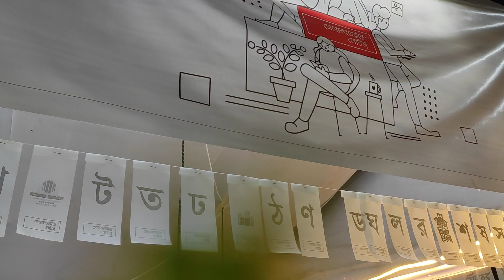বইমেলা, পাবনা - ২০২৩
স্টল নং - ১, সেভেনডেইজ নোটস্
০১ ফেব্রুয়ারি থেকে ২৮ ফেব্রুয়ারি
আমরা আছি , আপনারাও আসুন..
Book Fair, Pabna - 2023
Stall No - 01, Sevendaysnotes
01st February to 28th February